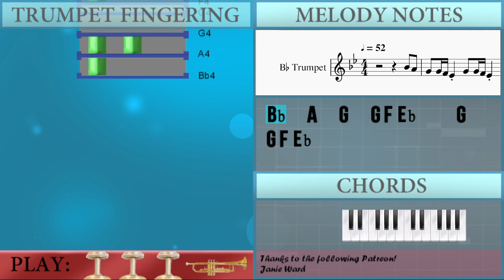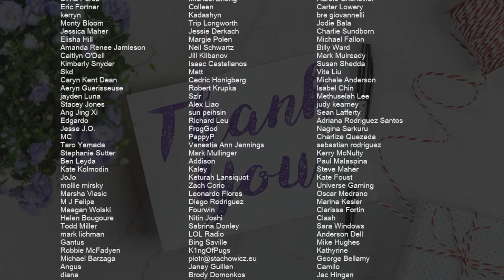SUPER EASY: How to play Calm Down by Rema ft Selena Gomez on Trumpet (Tutorial)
Comment and let us know how the videos have helped you. It keeps us going! :)The easiest way to learn how to play Calm Down (SUPER EASY) by Rema ft Selena Gomez on the trumpet. It's a trumpet tutorial for Calm Down (SUPER EASY) by Rema ft Selena Gomez.

EasyMusicLesson teaches you to play the your favorite instrument, through easy and simple animation so that you too can learn how to play Calm Down (SUPER EASY) by Rema ft Selena Gomez on the trumpet easily. A trumpet tutorial with visual animation graphic.

Chords of Trumpet arrangement:
Db Maj   Ab Maj   Db Maj   Ab Maj   Db Maj   Ab Maj   Db Maj
Ab Maj

Melody notes of Trumpet:
Bb4   A4   G4   G4 F4 Eb4     G4   G4 F4 Eb4
G4 A4 G4 G4 A4 G4 G4 G4 G4 G4 F4 Eb4
D4   D4 C4   F4 Eb4 D4   D4 C4   F4 Eb4
D4   D4 C4       D4   D4   Bb4   A4
G4   G4 F4 Eb4     G4   G4 F4 Eb4   G4 G4
G4 G4 A4 G4   A4   G4   A4   G4   A4 G4
D4   D4 C4   F4 Eb4 D4   D4 C4 A4   G4 A4
C5   C5   C5   C5   Bb4   Bb4   Bb4   A4
G4 G4 G4     G4 A4 A4   A4   G4 A4
Bb4 Bb4 Bb4 Bb4 Bb4 Bb4 Bb4 C5 Bb4
A4 A4 A4 G4 F4   D4 Bb4 Bb4 A4
G4 G4 G4 G4 G4 G4 G4 F4 G4 F4
Eb4             G4 A4 A4   A4   G4 A4
A4 A4 A4 G4   F4       D4   F4
G4